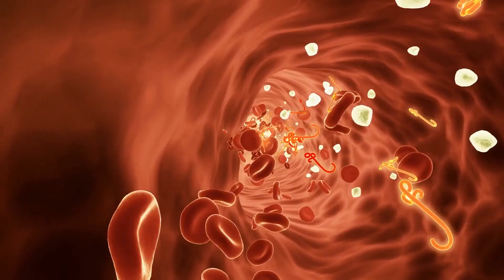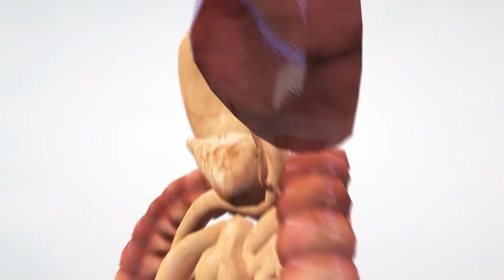पेट,जाँघ,कमर की चर्बी,रोज रात में 5 मिनट करो ये -15 दिन में 10 किलो वजन कम - How To Lose Weight Fast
diet plan to lose weight fast isha arora
weight loss nashta
weight loss motivation video
best breakfast for weight loss hindi
subah ka healthy breakfast
daily nasta recipe
10 breakfast recipes for weight loss
patle hone ki exercise for girls
healthy and tasty nashta
shikha singh weight loss diet plan
jaldi weight loss karne ki exercise
how to lose charbi fast

Esha_Mehra ishamehra Isha_Mehra eshamehra # motivation motivational Stories